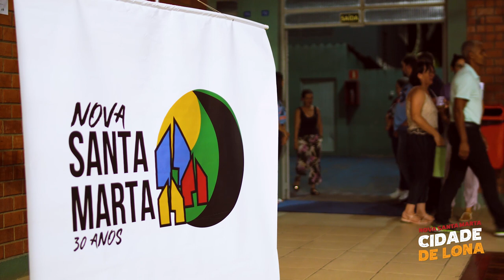Cidade de Lona - Primeira exibição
Cidade de Lona conta a história do início de uma das maiores ocupações da América Latina